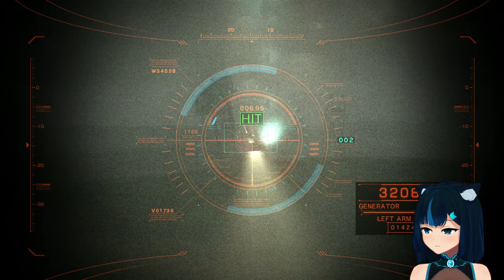[PS3] Getting past some tough fights in hardcore. Almost there! - Armored Core: Verdict Day #15